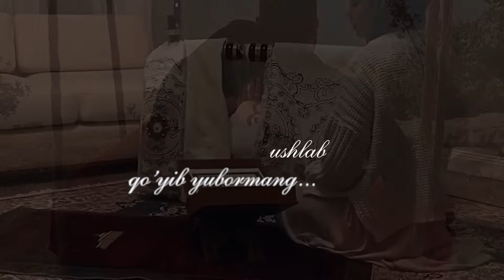Sardor Rahimxon- Bu hayot lazzati asli bir lahza. Juda ta’sirli monolog.